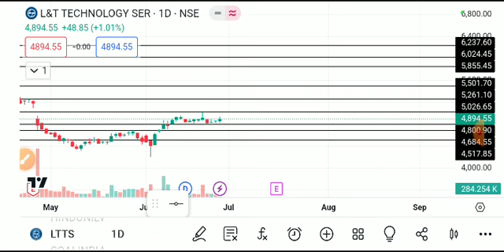ltts share latest news today, ltts share analysis, l&t technology share latest news today,